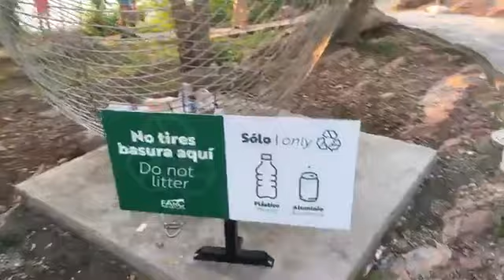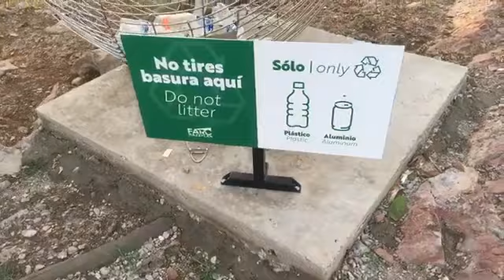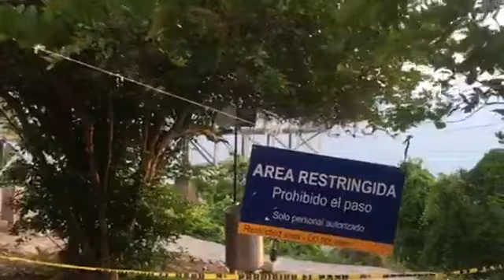POSTALES DE MAZATLAN EL FARO🏔🌊